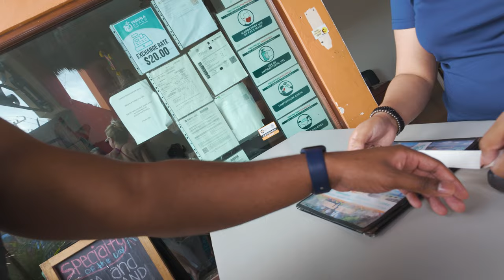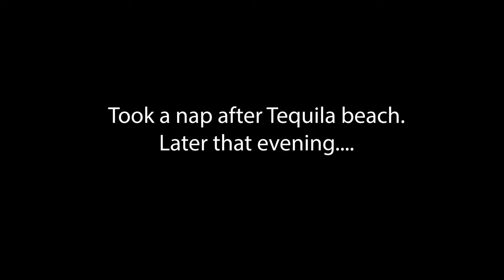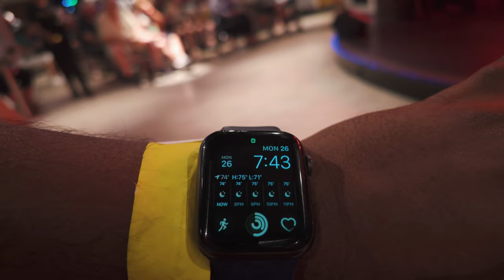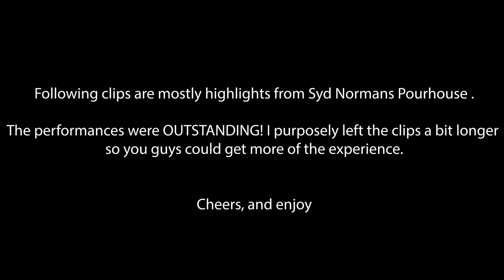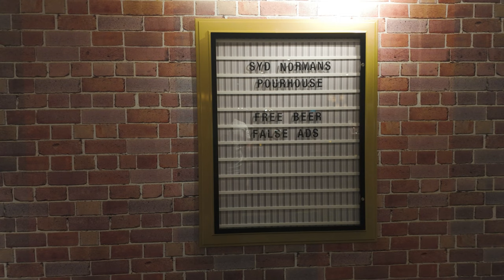Norwegian Cruise Lines Vlog: Cozumel Mexico & Syd Norman’s Pour House 🚢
Welcome to my first norwegian cruise vlog! Wifey, her family and I all packed our bags and headed out on a 7 day voyage aboard The Norwegian Escape! For this cruise vlog series, we’re kicking things off at Cozumel Cruise Port! 4-5 hours of all you can eat/drink for $60 is pretty hard to beat. After drinking all the tequila in Cozumel Mexico, we hopped back on the ncl escape to see Daniel & his crew perform “Rock One 🎸” at Syd Normans Pour House!